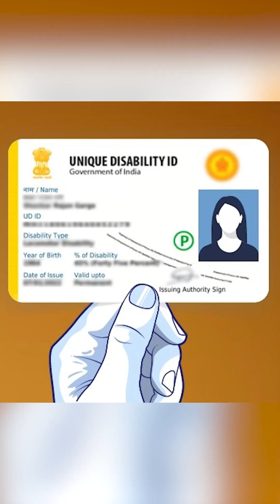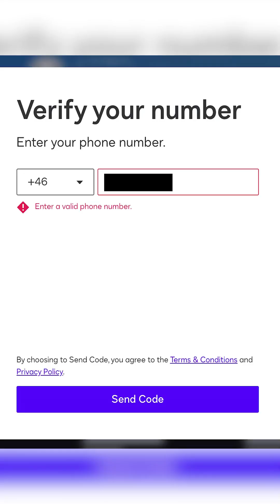📑 JEE MAIN 2026 Document Checklist | Must Watch Before Exam! | By Priyanka Ma’am | jeemain2026 ⌛🎯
Are you ready for JEE MAIN 2026? 🔥
Before you head to the exam center, make sure you’ve got every important document with you! 📘
In this short, Priyanka Ma’am explains the complete checklist you must carry on JEE exam day — from admit card to ID proofs and more! ✅

Watch till the end and avoid last-minute stress! 😎